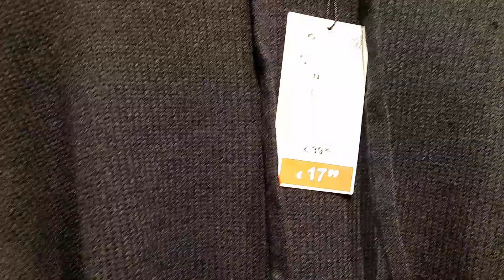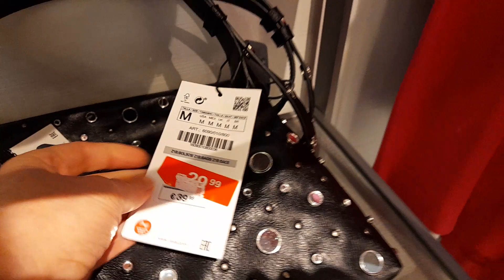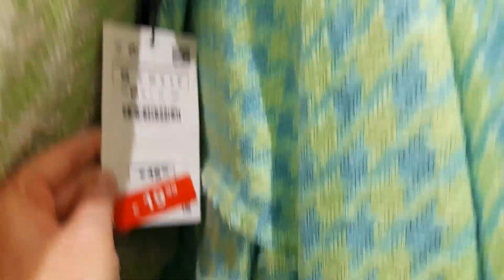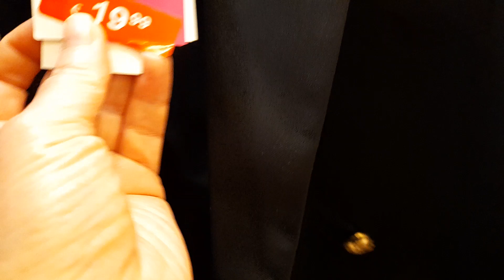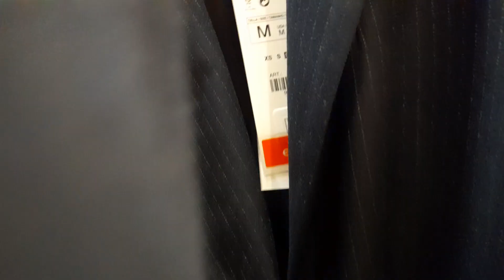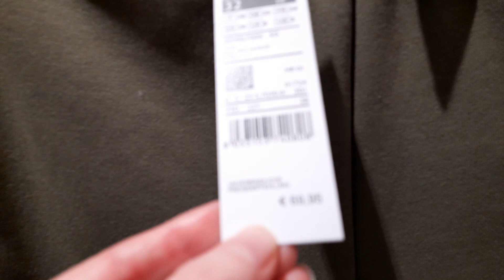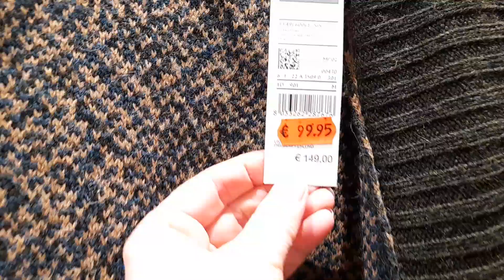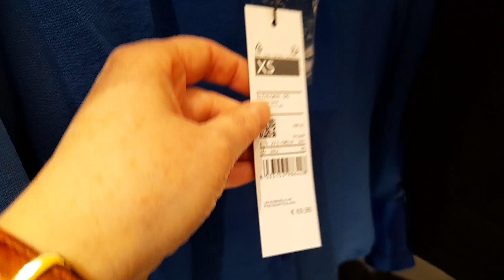Сумасшедшие скидки SALE -50%, -70%. Шопинг Zara, Benetton и новая коллекция.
Шопинг Zara, Benetton SALE -50%, -70% и новая коллекция.